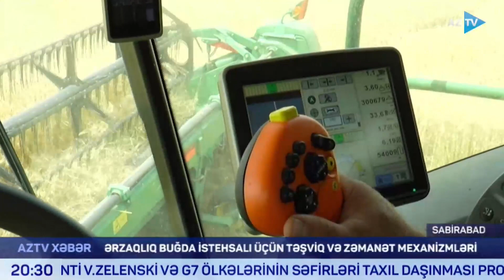Ərzaqlıq buğdanın qiyməti aşağı düşərsə, dövlət qiymətinə alışa zəmanət veriləcəkmi?- Nazir açıqladı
ƏRZAQLIQ BUĞDA TƏDARÜKÜ İLƏ MƏŞĞUL OLAN FERMERLƏRİN NƏZƏRİNƏ!